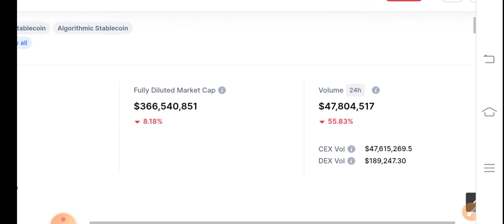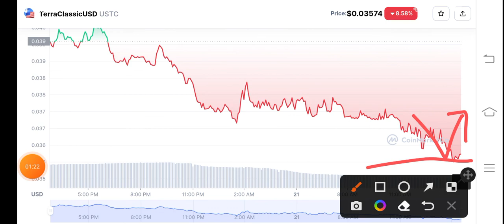USTC Urgent Alert! TerraclassicUSD Price Prediction! USTC News Today